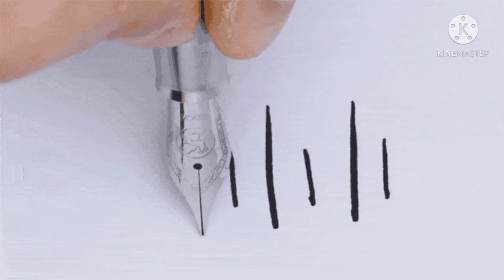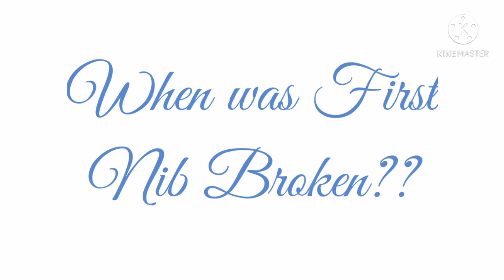फांसी की सज़ा देने के बाद,👉👉Judge Penकी Nib क्यों तोड़ देते हैं??🤔🤔गजबknowledge|1min know|Vai-Cup